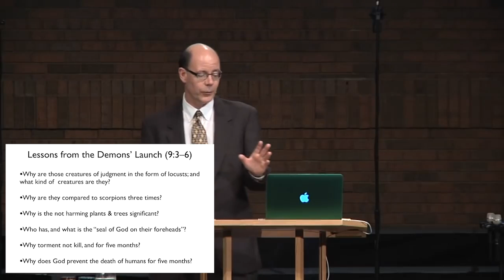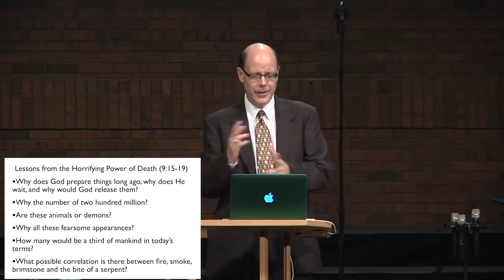THE DEMON DESTROYERS ARE COMING & ONLY GOD CAN PROTECT YOU FROM THEM--ARE YOU SAFE?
We open to what most Bible commentators over the centuries have called perhaps the most challenging chapter in the Bible, Revelation chapter 9. Before we dive in we need to step back and remember one of the most amazing features of this book: the role of the Gospel in relation to the horrors of the Tribulation.

An Invitation from God

The Bible closes with one of the greatest invitations of all, found in the final chapter, of the last book of the Bible. So, before the horrors of Rev. 9, listen to the offer of endless life from Jesus Christ to all who will listen:

Revelation 22:16-17 (NKJV) “I, Jesus, have sent My angel to testify to you these things in the churches. I am the Root and the Offspring of David, the Bright and Morning Star.” 17 And the Spirit and the bride say, “Come!” And let him who hears say, “Come!” And let him who thirsts come. Whoever desires, let him take the water of life freely.

Simple Truths

This great invitation is filled with some powerful truths. If we were listing truths (like in the devotional method of Bible study) we could say:

1. Jesus sent the content of the Book of Revelation to His Church. When we study in the book of the Revelation, we are giving attention to what was sent by Jesus to us the saints in Christ's church through all ages.
2. Jesus Christ is unique: He is the Root of David (that means David came from Him, even though Jesus was born 1,000 years after David’s life, so Jesus can do the impossible, and is thus Divine); He is the Offspring of David (that means Jesus is the Christ promised to rule over the people of Israel in a future Earthly way, as the Divine-Human descendant of David); He is the Bright & Morning Star (that means that He signals the dawning of a day that knows no night; and He is the One who offers endless new beginnings).
3. Salvation is offered to Anyone who is thirsty and will come.

So, the Bible closes with one of the greatest invitations of all, an amazing offer of endless life, given by God the Father, Son, and Spirit to any human that will hear and by faith respond. That’s what can be found in the final chapter, of the last book of the Bible.

Now turn with me to perhaps the most vivid portrayal of death, evil, and destruction in all of God's Word, it is in Revelation 9.

Our theme this morning is the amazing contrast in the Stark Choices:

Christ Who Offers Endless Life & The Devil, and the
Destroyer from the Abyss, Who Offer Endless Death

Now, please stand with me and listen to the entirety of this chapter, before we look at each part and the truths God has given to us.

Revelation 9:1-21